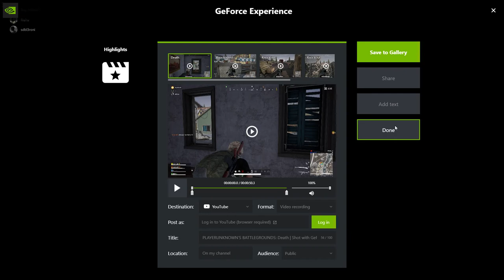PLAYERUNKNOWN'S BATTLEGROUNDS gameplay ( 1080P ULTRA )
Developer: PUBG Corporation
Publisher: PUBG Corporation
Director: Brendan Greene, Jang Tae-seok
Producer: Kim Chang-han
Designer: Brendan Greene
Artist: Jang Tae-seok
Composer: Tom Salta
Engine: Unreal Engine 4
Platform: Microsoft Windows, Android, iOS, Xbox One, PlayStation 4, Stadia
Release: December 20, 2017
Genre: Battle royale
Mode: Multiplayer

PC SPECS:
Processor: Intel® Core™ i5-10400
Graphics: INNO 3D RTX 3060 (12GB)
RAM: SPECTRIX D50 DDR4- 16 GB 3000Mhz
Motherboard: B460M-A PRO
Recorder: X-Box in game recorder